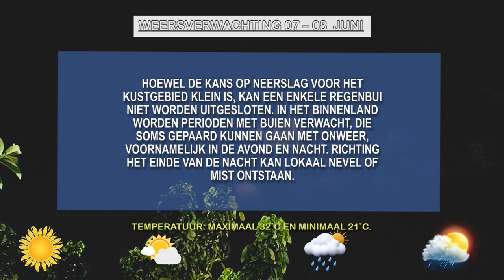07 06 2024 Weersverwachting 7 - 8 juni 2024